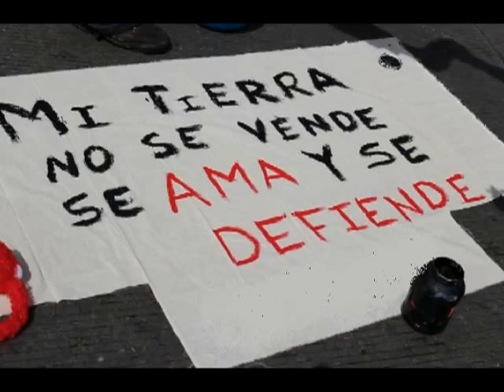Represión del estado desmintiendo Medios de Television